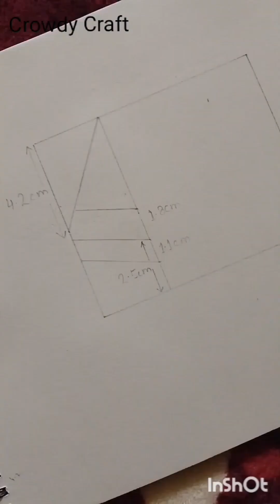Beautiful girl sketch with butterfly- step by step#Crowdy Craft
How to draw a girl sketch with butterfly
Draw a girl sketch with butterfly
A girl drawing
How to draw a girl drawing
Crowdy Craft